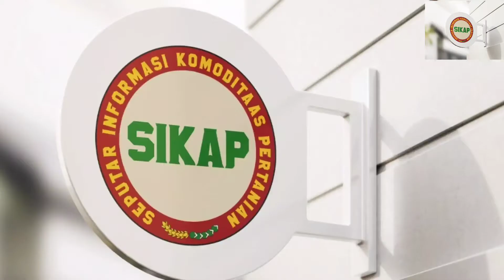Ekspor Bigar Bambu, Isi Ruas Bambu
Saat ini, SIKAP. Seputar Informasi komoditas pertanian. akan memberikan informasi unik dan menarik dari bambu yang menjadi komoditas "Ekspor kekinian" yaitu Bigar bambu yang berasal dari  isi dari dalam ruas bambu.

Bigar bambu  adalah cristal bambu yang telah membeku yang terdapat pada ruas-ruas dan sambungan bambu